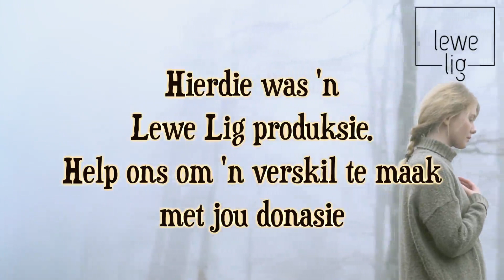Woensdag 29 Julie 2020 oordenking KOM KYK DIE BOS!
Jy kan net die bos en die groter plan sien, as jy agter jou sê-nou-maar vrees-bome uitkom. Kom saam met Jesus, na die berg toe - daar sien mens soveel meer en beter. Shalom